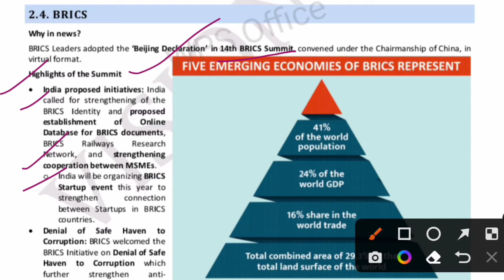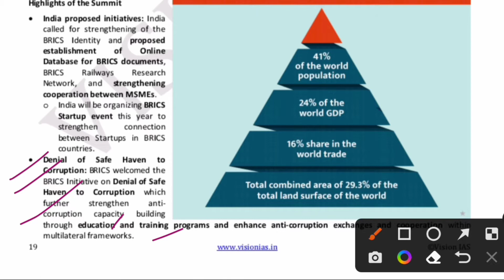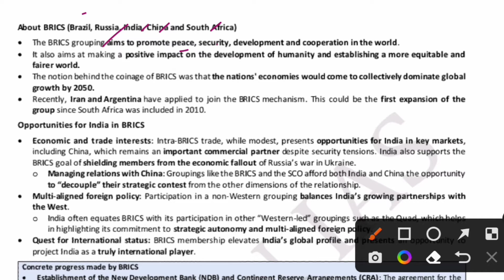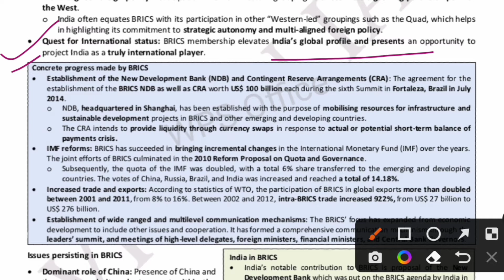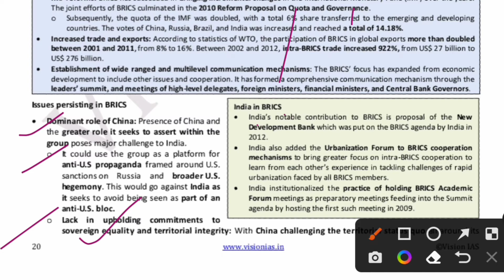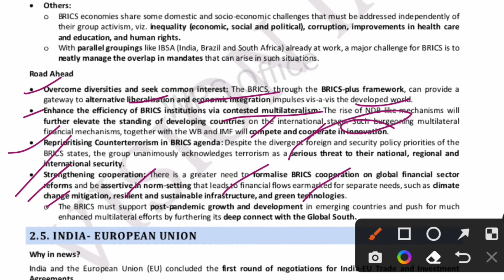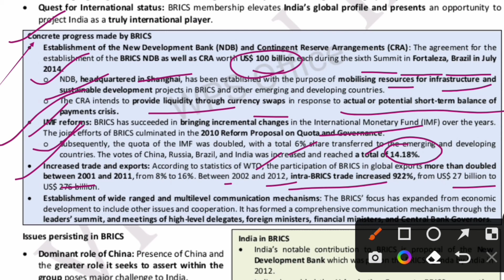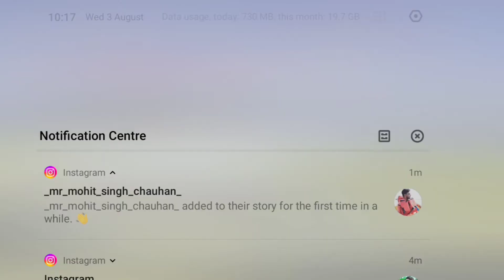VISION IAS MONTHLY CURRENT AFFAIRS JUNE 2022/BRICS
BRICS is the acronym coined to associate five major emerging economies: Brazil, Russia, India, China and South Africa. The BRICS members are known for their significant influence on world affairs.Since 2009, the governments of the BRICS states have met annually at formal summits. China hosted the most recent 14th BRICS summit on 24 July 2022 virtually. BRICS host New Development Bank, Contingent Reserve Arrangement, BRICS payment system, and BRICS basket reserve currency officially announced in 2022